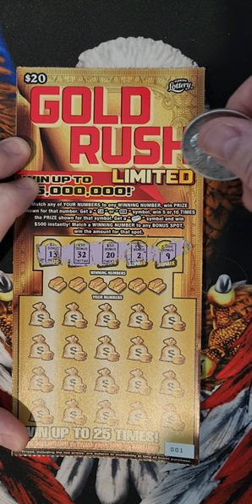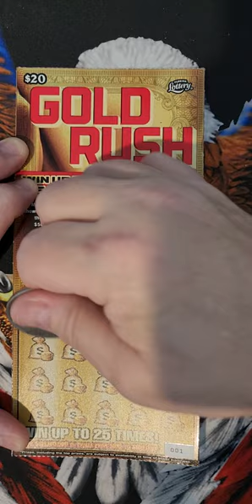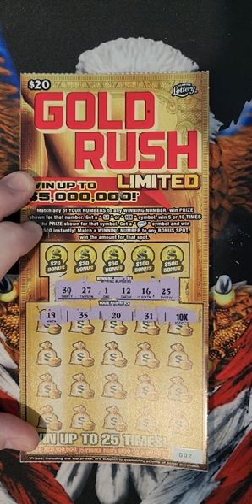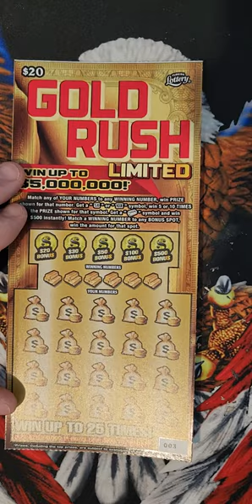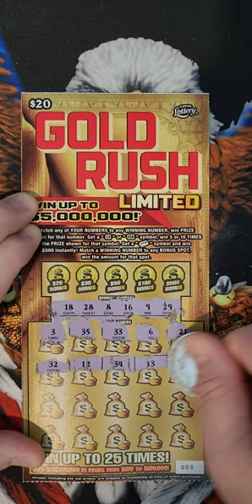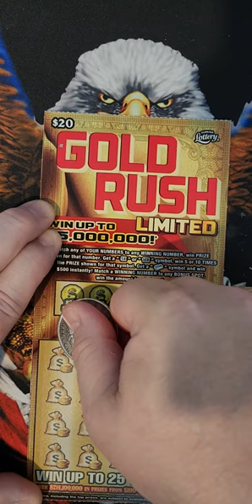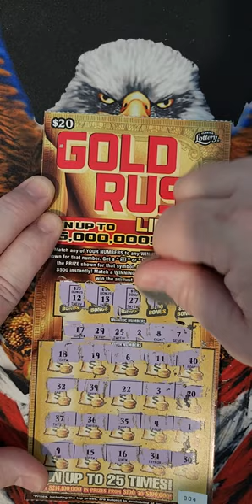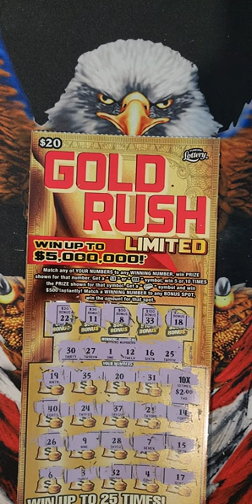FL Gold Rush Ltd Book (Part 1) Lottery Tickets 1 - 4 with my Hubby Scratcher